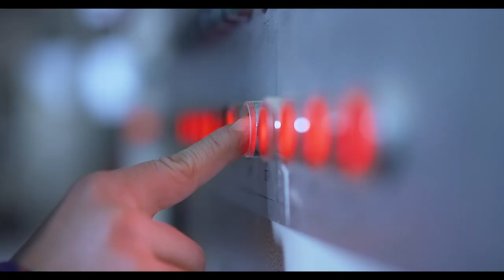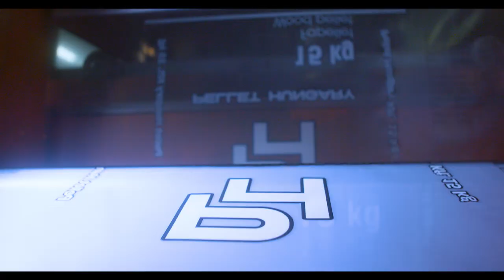Pellet Hungary Image film